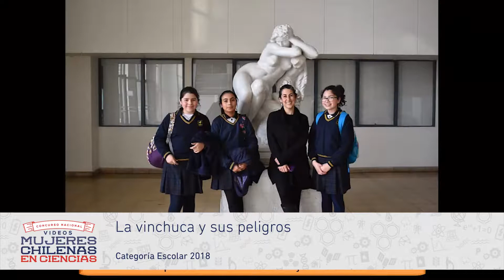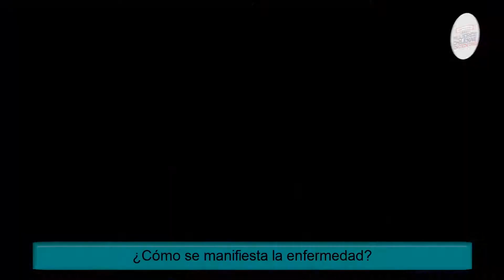La vinchuca y sus peligros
Participante en Concurso Nacional de Videos Mujeres Chilenas en Ciencias 2018. Categoría Escolar.

Autoras: María José Garcés, Patricia Peralta, Varinia Lagos
Científica: Gemma Rojo